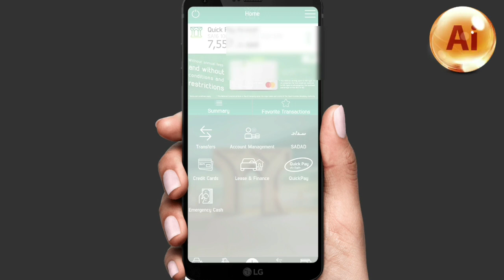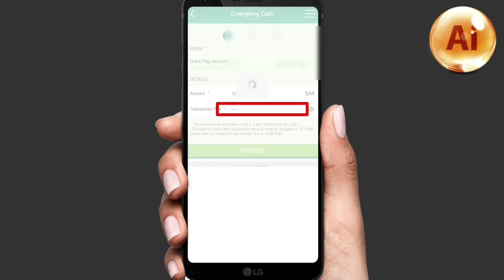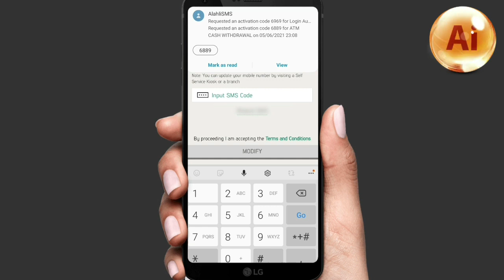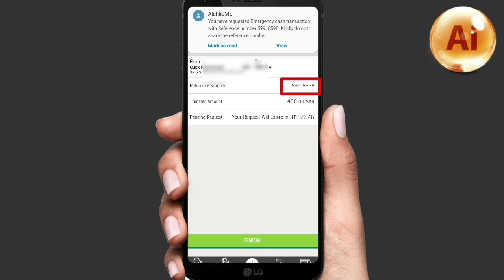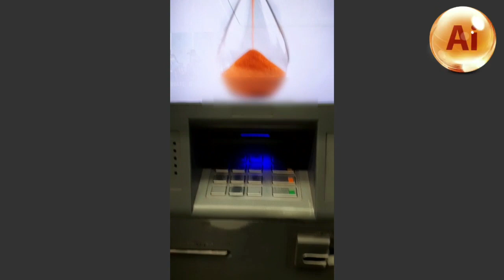NCB Quick Pay New Update Cash withdraw without ATM Card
Ncb quick pay Cash withdraw new update
How to withdraw cash from Ncb quick Atm without card
Cash withdraw without Atm card
Ncb atm card
Ncb cash withdraw without atm
New update ncb quick pay